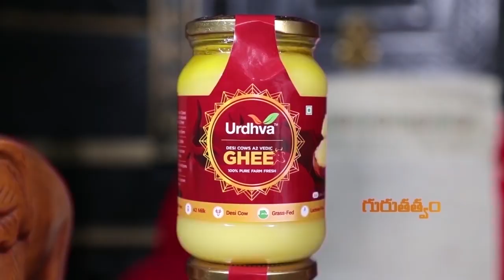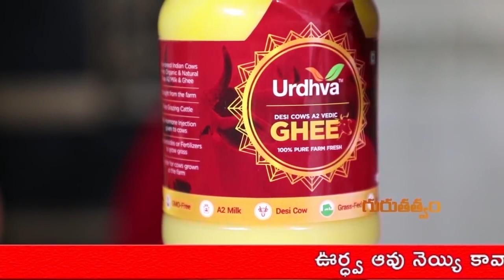సోమవారం దివ్య మయిన సాయంత్రం ఇలాచేయటం వలన భార్య భర్త ల సఖ్యత ,దూరంగా వున్నా భార్యభర్త లు ఒకటి అవుతారు